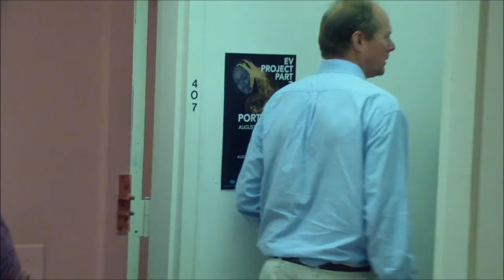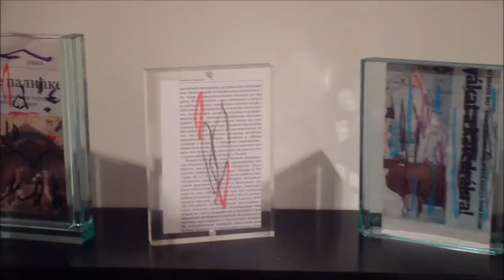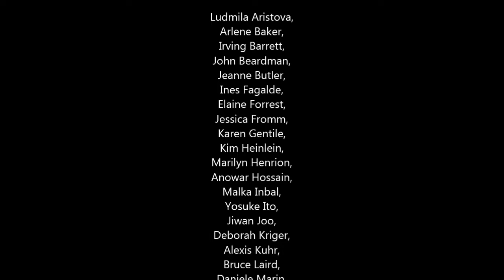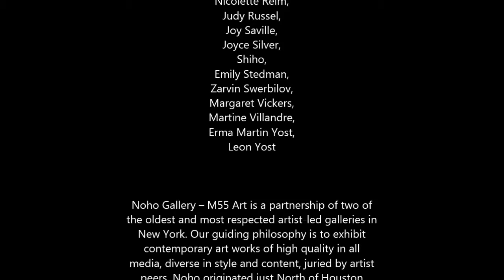NOHO M55 GALLERY - Survey Exhibition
WHO'S WHO

 Survey Exhibition

Opening Reception: Thursday, August 8, 6 - 8pm

Noho Gallery -- M55 Art is a partnership of two of the oldest and most respected artist-led galleries in New York. Our guiding philosophy is to exhibit contemporary art works of high quality in all media, diverse in style and content, juried by artist peers. Noho originated just North of Houston Street in 1975 and M55 Art began at 55 Mercer Street in 1969. The two galleries combined in Chelsea in 2012.

 Noho - M55
       Address: 530 West 25th Street.
       Gallery Hours: Tuesday -- Saturday
       11am- 6pm